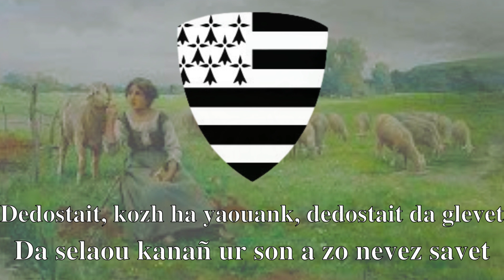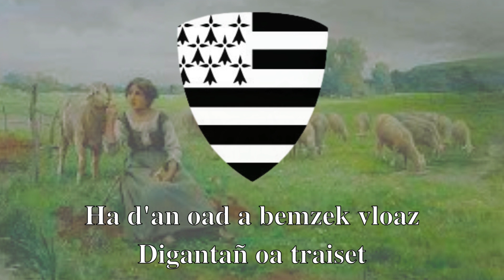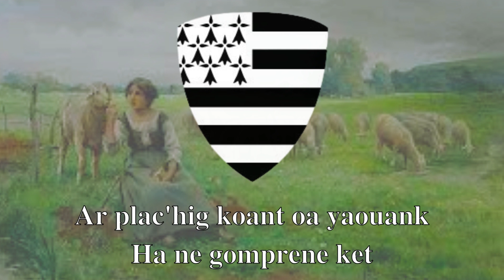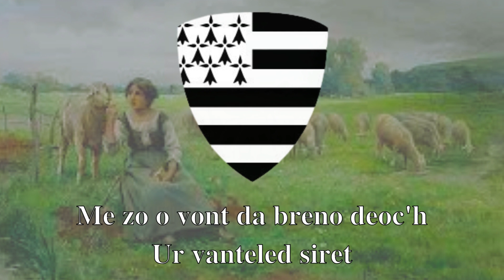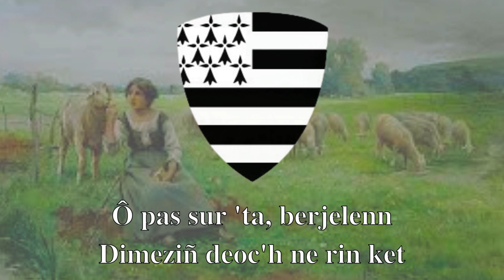Ar C'hallez vihan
Kan poblek da zañsal.
Kanet eo amañ gant Yann-Fañch Kemener ha Marsel Gwilhoù e 1991.